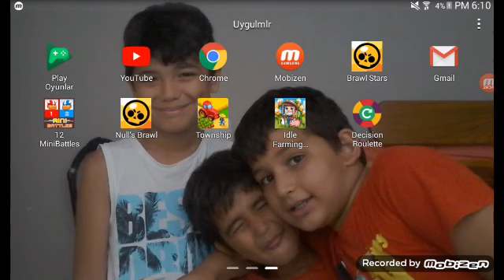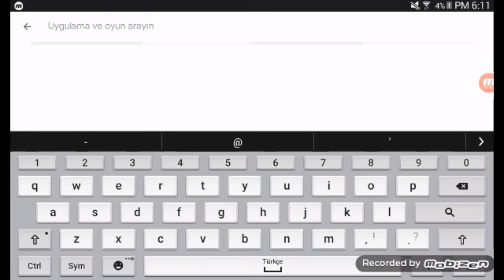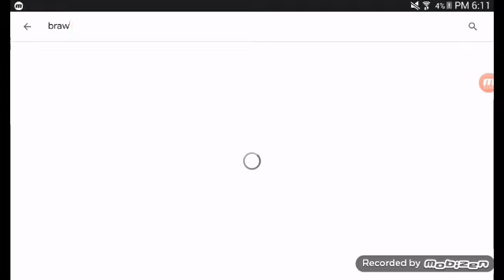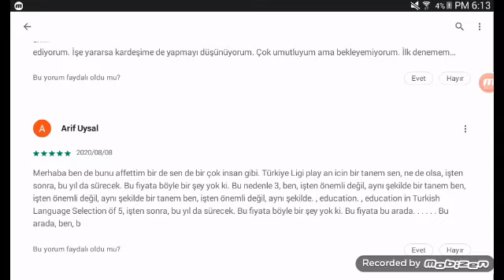KAĞAN ile oynuyom kardeşim 2#